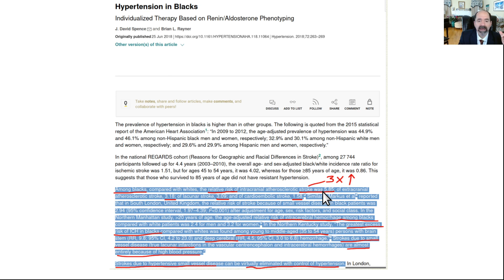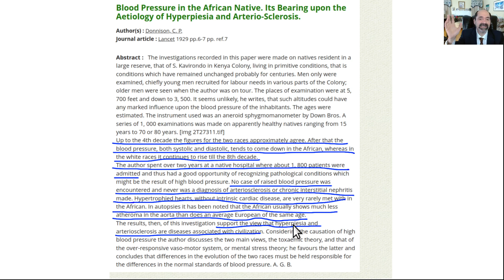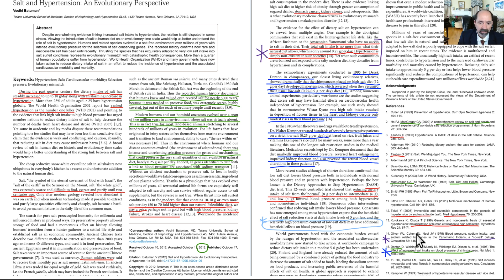Sodium & hypertension, update, rerun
Sodium role in hypertension clarified.  Rerun.